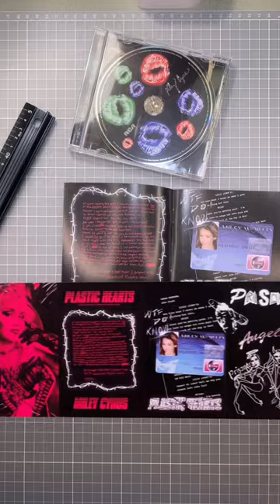Miley Cyrus - Premium Custom-Made Cassette Bundle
Flowers would not have been successful as it is today without PlasticHearts. One of our very first projects that went viral on Twitter.